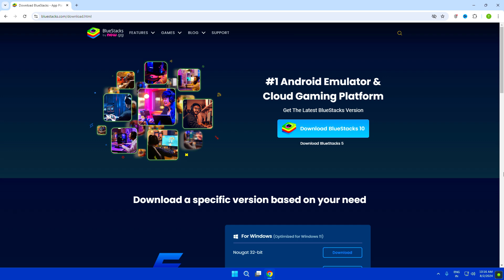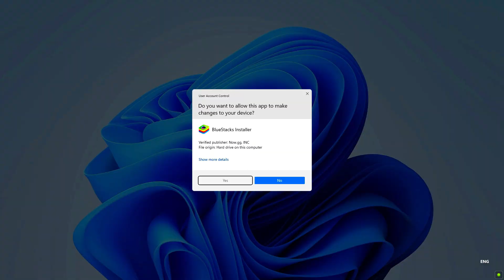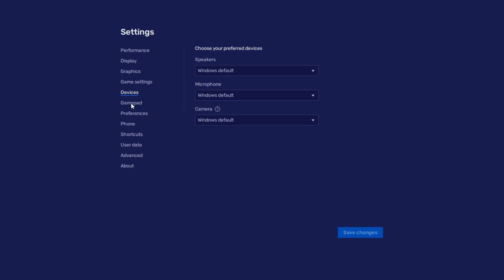How To Play Brawl Stars on PC 2025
Learn how to play Brawl Stars on your PC with this step-by-step tutorial! In this video, we'll guide you through the process of downloading and installing an Android emulator, setting it up, and optimizing the controls for the best gaming experience. Whether you're a Brawl Stars enthusiast or new to the game, playing on PC opens up a whole new world of possibilities. Join us and start dominating the arena on a bigger screen today!

• My Mic
• My Keyboard
• My Mousepad
• Best Headphones